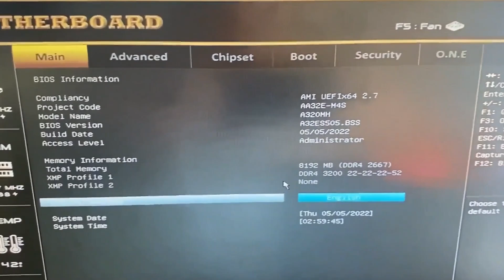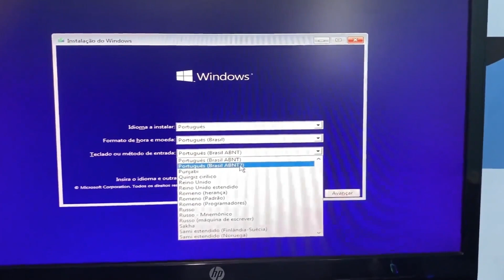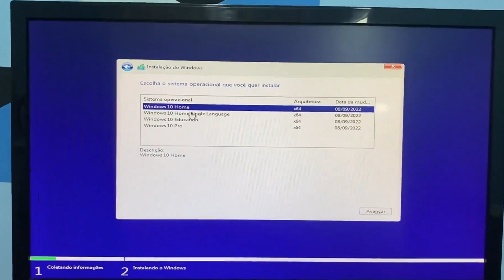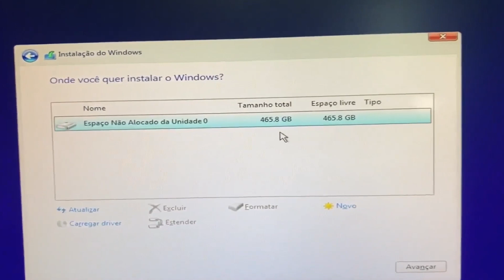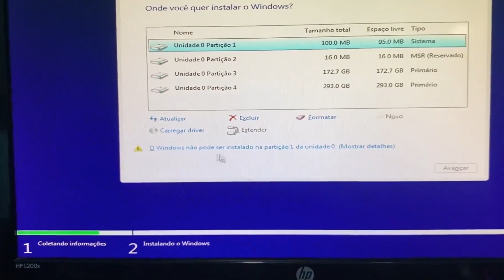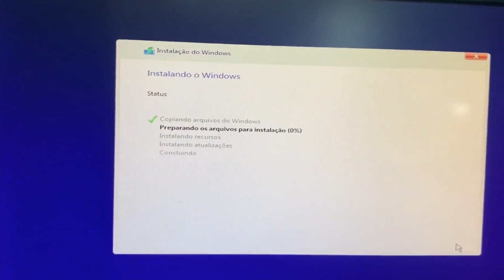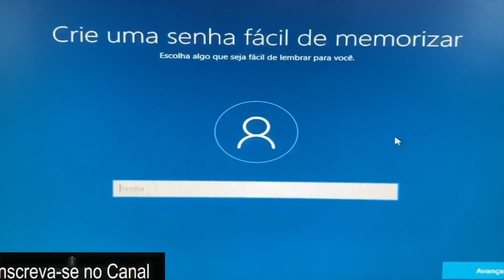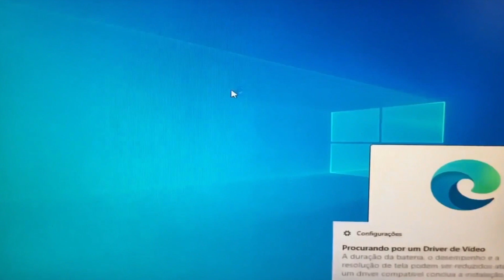APRENDA DAR BOOT E FORMATAR A PLACA BIOSTAR A320MH WINDOWS 10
TUTORIAL: Conecte o pen drive e reinicie o computador
Vamos lá! Para dar boot no computador usando o pen drive é reiniciando o dispositivo com o aparelho conectado. Esse procedimento é necessário para que o usuário consiga acessar a BIOS e configure a inicialização a partir do pen drive e não do SSD, como normalmente acontece;

Pressione o botão que dá para entrar na BIOS
Aqui, as coisas podem variar um pouco de PC para PC. Durante a inicialização do sistema, pressione o botão que dá acesso à sua BIOS. Na grande maioria das vezes é algum dos seguintes teclas: ESC, F1, F2, F11, F12, Delete;

Configure a inicialização do sistema
Dentro da BIOS, use as setas do teclado para acessar à aba Boot. Aqui, você deve encontrar uma ordem de inicialização que pode variar dependendo do seu dispositivo. Nesse processo, você deve configurar a inicialização do sistema para o pen drive, colocando a mídia como prioridade da lista;

Salve as alterações e reinicie o computador
Por fim, assim que modificado, basta você acessar a aba responsável por salvar o procedimento e concluir a inicialização reiniciando o sistema. Se tudo ocorrer bem, o boot será feito a partir do seu pen drive. Caso contrário, basta repetir o processo. Assista o vídeo até o final e tire as suas próprias conclusões.

▬▬▬▬ CAPÍTULOS  ▬▬▬▬
➤ 00:00 Início
➤ 00:38 Tecla DEL para acessar a Bios
➤ 00:44 Configurando a Bios
➤ 01:21 Salvando as alterações feitas na Bios
➤ 01:28 Usando a tecla F9 para boot menu
➤ 01:37 Selecionando o pen drive de boot
➤ 01:40 Apresentação do sistema operacional Windows 10
➤ 01:48 Configurando o Windows 10
➤ 02:12 Ativação do Windows 10
➤ 02:47 Mostrando as versões do Windows 10
➤ 03:26 Excluindo e criando partições no disco
➤ 05:04 Como particionar o disco
➤ 06:54 Instalando o Windows 10
➤ 07:22 pós Configuração Windows 10
➤ 07:56 Colocando nome no Windows 10
➤ 08:00 Criando uma senha no Windows 10
➤ 09:51 Finalizando

▬▬▬▬▬▬  CONTATO CANAL ▬▬▬▬▬▬
Envie a sua pergunta através do e-mail abaixo para que possa ser analisada por nossa equipe, e responderemos assim que possível.

▬▬▬▬▬▬▬▬  Edição  ▬▬▬▬▬▬▬▬▬▬▬▬
🎬 Edição por Maria Clara